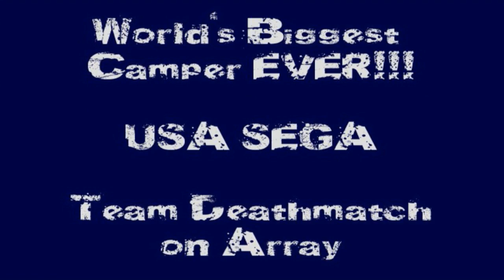World's Biggest Camper EVER!!!! USA SEGA (TDM on Array) [Black Ops]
This is the biggest campjob I've ever seen!